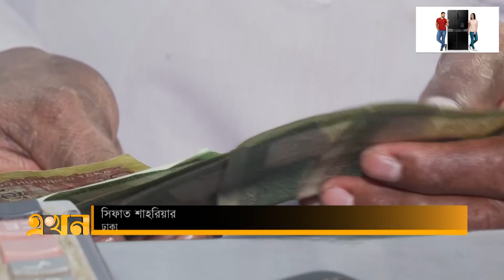টিসিবিতে ৩৫ টাকা করে দেয়া হচ্ছে পেঁয়াজ | TCB | Onion | Ekhon TV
একমাসেও আসেনি আমদানি করা ডিম; টিসিবিতে ৩৫ টাকা করে দেয়া হচ্ছে পেঁয়াজ | TCB | Onion | Ekhon TV

অনুমতির পর প্রায় একমাস হতে চললেও এখনও দেশের বাজারে ঢোকেনি আমদানি করা ডিম। বাণিজ্যমন্ত্রী জানালেন, এজন্য আরো তিনদিন সময় লাগবে। আর আলুর বাজার নিয়ন্ত্রণে এই পণ্যটিও আমদানির আভাস দিলেন তিনি। এদিকে, টিসিবিতে ৩৫ টাকা করে পেঁয়াজ দেয়া হচ্ছে।

Our Office Address:
EKHON TV
City Park Lane
19, Hatkhola Road, Wari
Dhaka-1203
Bangladesh